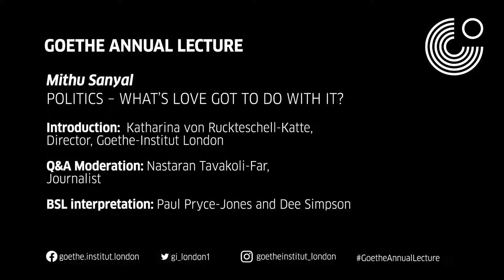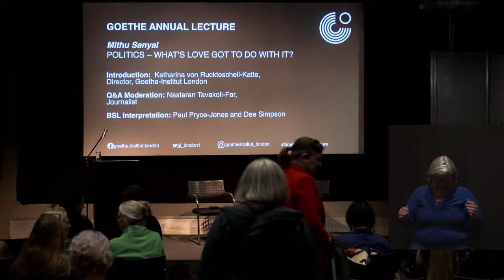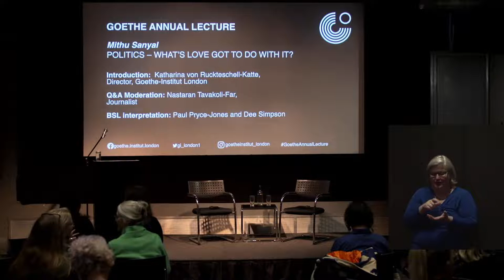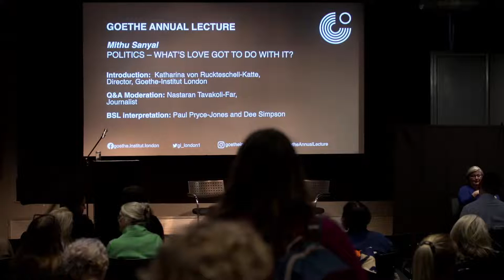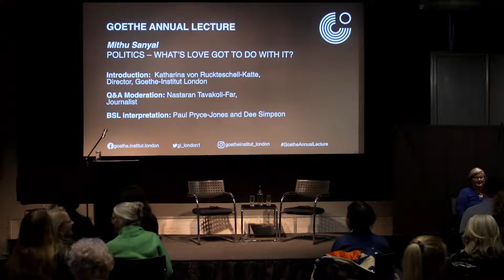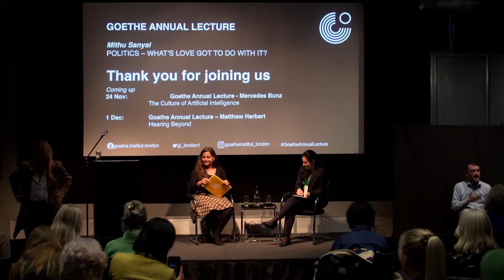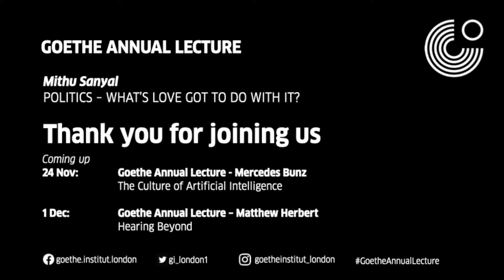Goethe Annual Lecture 2022 : Mithu Sanyal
POLITICS – WHAT’S LOVE GOT TO DO WITH IT?

Mithu Sanyal delivers one of this year’s Goethe Annual Lectures at the Goethe-Institut London. In her talk, the author, cultural scientist, and journalist explores the pitfalls and promises of a politics of love in times of ever-growing divisions.

The post-lecture Q&A is moderated by Nastaran Tavakoli-Far, journalist and radio/podcast/TV host.

As part of the Goethe-Institut London's 60th anniversary celebrations, we are inviting you to three Goethe Annual Lectures this year featuring author Mithu Sanyal, academic Mercedes Bunz and musician Matthew Herbert.

It’s a preconceived idea that love and politics don’t go together. That they are polar opposites. Moreover, love has become a dirty word in politics. We can talk on social media about sex till the cows come home – but love is... too cute, too lovey-dovey, and too unpolitical.
This has not always been the case. Most movements for social justice had a love of ethics. Gandhi placed love at the centre of his campaign to free India. Martin Luther King preached and practised love. And James Baldwin called for a politics of love.

What has happened to marginalise love in the political discourse? And what can politics informed by love look like?